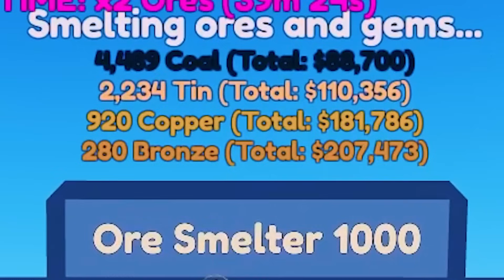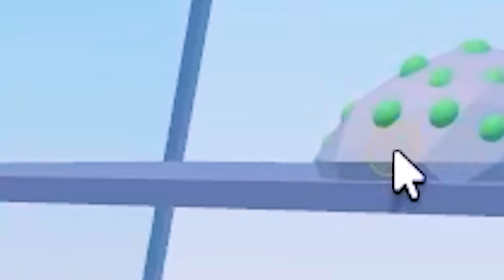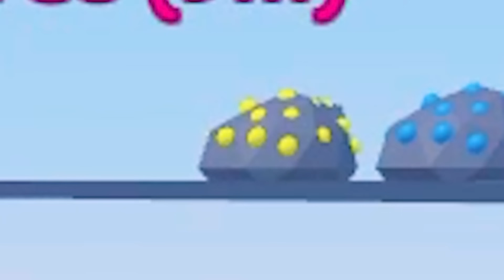DIAMOND = RICH In ROBLOX! (Ore Smelting Tycoon)